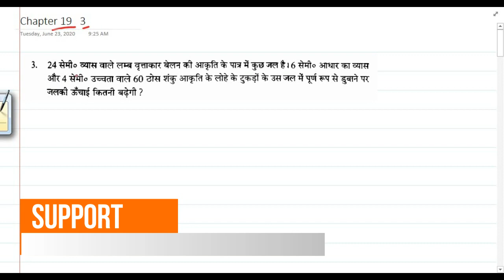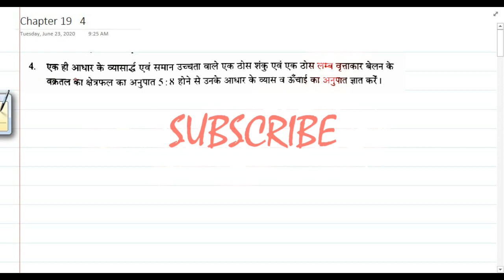WBBSE Class 10 Maths Chapter 19 in Hindi Part-2 / Madhyamik Math / N V Education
विभिन्न घनवास्तु संबंधी वास्तविक समस्याएं// Problems Related to Different Solid Objects // Chapter - 19 // N V Education

Chapter - 1.1

Chapter - 1.2

WBBSE Maths Class 10 Chapter 23 in Hindi

Theorem related to cyclic quadrilateral // चक्रीय चतुर्भुज से संबंधित प्रमेय // Question No 4, 5 and 6

Theorem related to cyclic quadrilateral // चक्रीय चतुर्भुज से संबंधित प्रमेय // Question No 9, 10 and 11